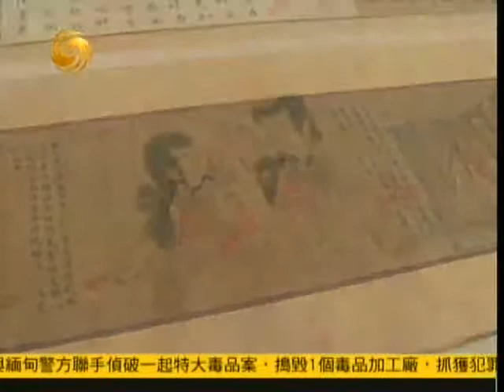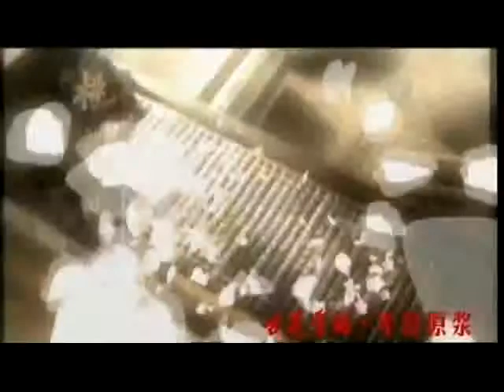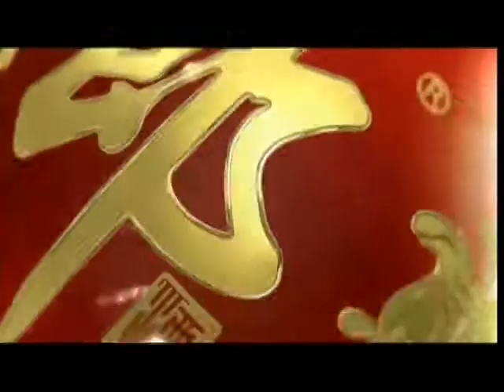锵锵三人行20120815从《女史箴图》谈道德与隐私 傅晓田 许子东